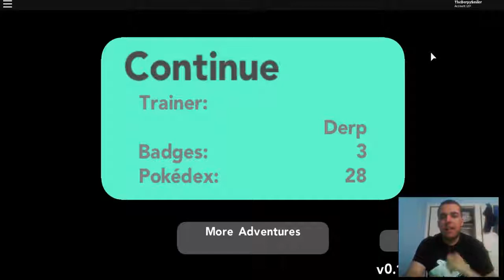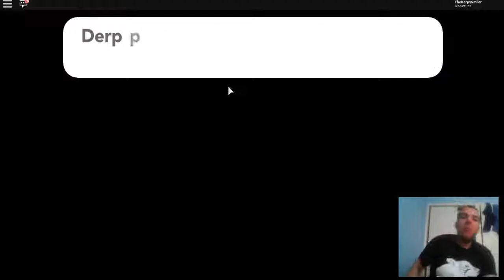NEW POKEMON! Pokemon Brick Bronze Part 10